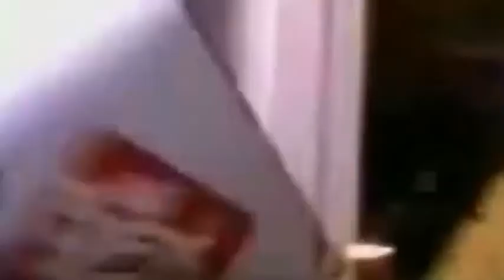(1997) Jack in The Box Commercial